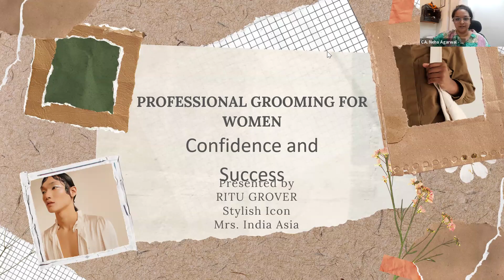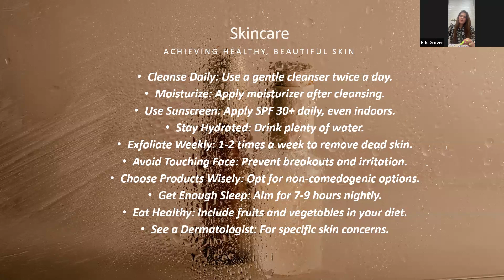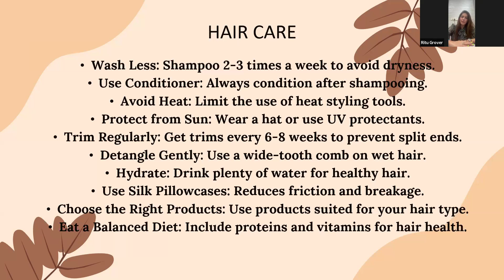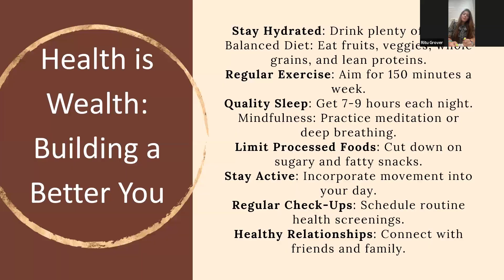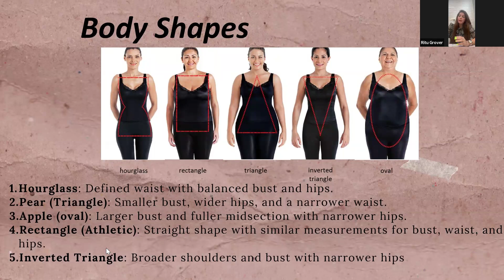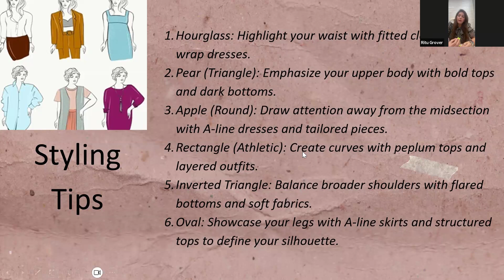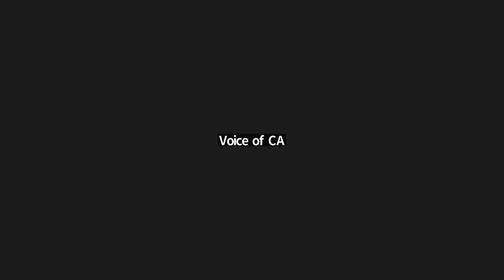How to Upskill in Litigation & Create Opportunities for Women Members & Grooming Session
How to Upskill in Litigation & Create Opportunities for Women Members & Grooming Session by CA. Rano Jain & Ritu Grover